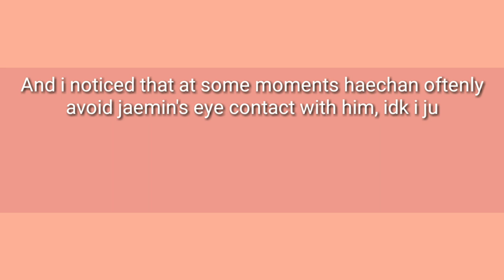NCT Dream Lee Haechan Cant Take a Longer Look at Jaemin's eyes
I hope you guys enjoy this video and dont ever forget to like comments and subscribes for more video in the future those 3 things give me strenght to always makes a good videos for you guys ;)